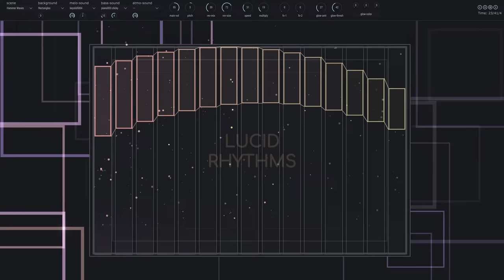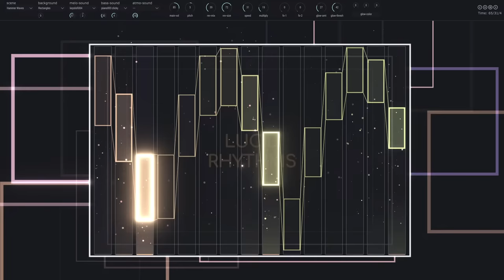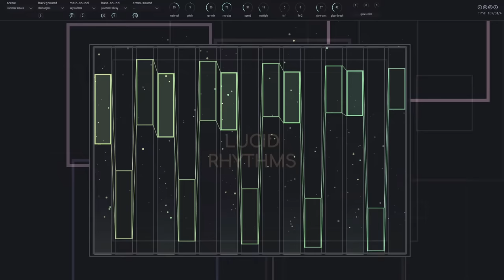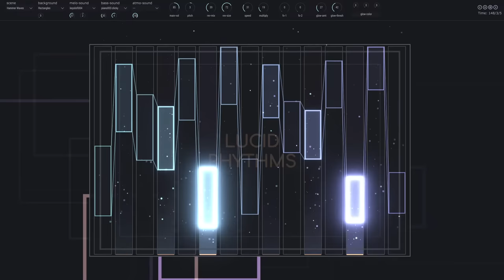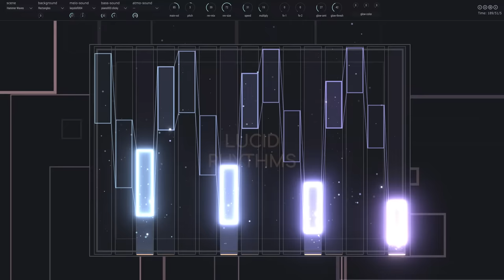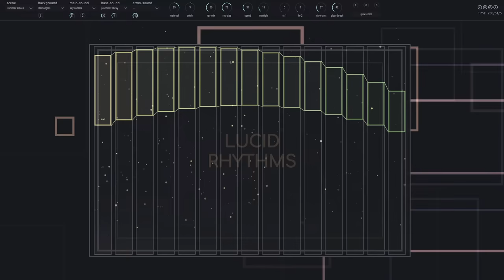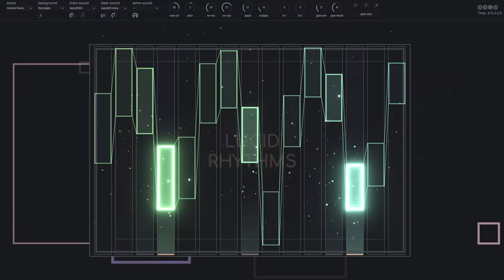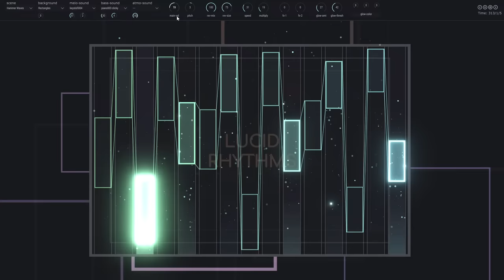A New Polyrhythm Experiment Called "Hammer Waves": Relaxing And Calming Ambient Music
This is a new polyrhythm experiment I made today and I want to share it with you. Let me know, what you think.

Software/Video/Audio:
In this video, I'd like to emphasize that the software you're seeing is my own creative work and not an official application. This software is an art project and won't be made publicly available. Please understand that I won't be answering detailed development questions as I aim to preserve its artistic integrity.
I want also to make it clear that any unauthorized use, reproduction, or distribution of the audio or video content in this presentation, as well as attempting to claim it as one's own or monetize it, is strictly prohibited. Republishing this content on other platforms without permission is also against the law and will be subject to legal action. Please respect the creative rights and intellectual property associated with this work. Thank you for your understanding and cooperation.

Composer/Creator:
Mirko Ruta